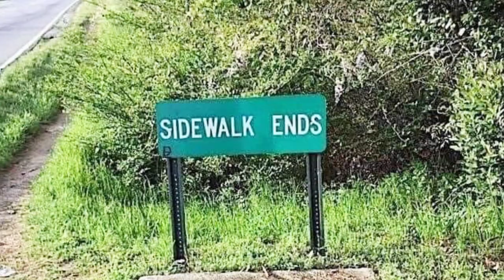Gothic angel kennels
American miniature game terrier.
Patterdale terrier

Gothic angels preacher-Man aka preach. Preach is one of our American miniature game terriers we have been working on. Preach is a second generation cross (F2) breeding, 3/4patt with a small touch of Lakeland blood in there coming off old Nuttall lines, with some booth and Gould, 1/4 game pit off a double bred Ch el negro female from T garners yard.

Preachers D.O.B 04/ 05/2021
Weight- 26lbs
3/4 patt/ Lakeland 1/4 game pit